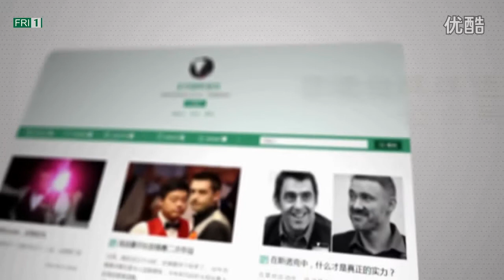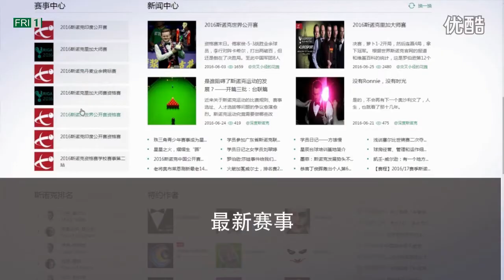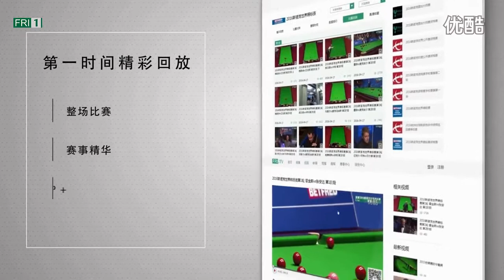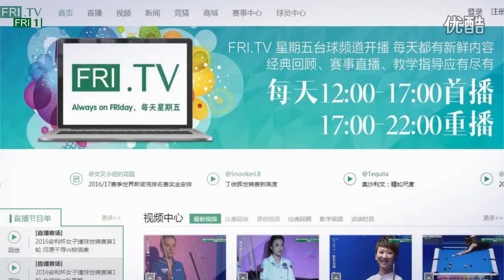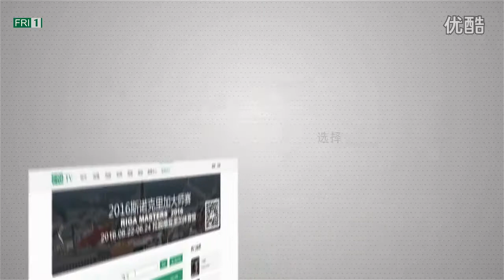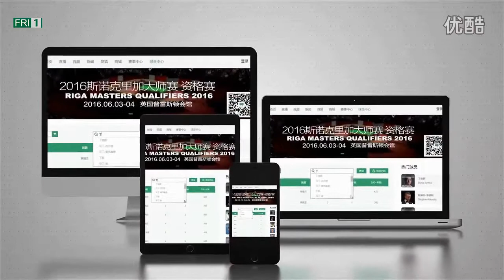2016 Snooker European Masters R1 N Robertson vs Dott.flv